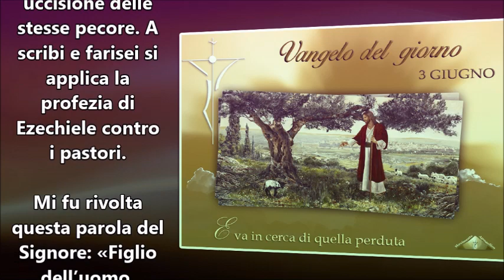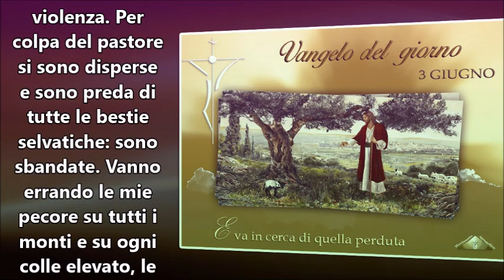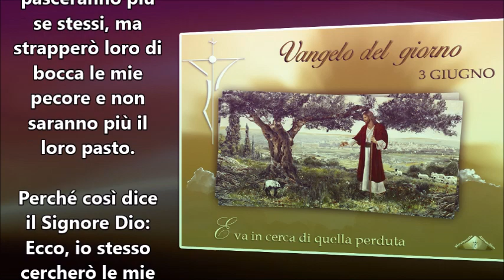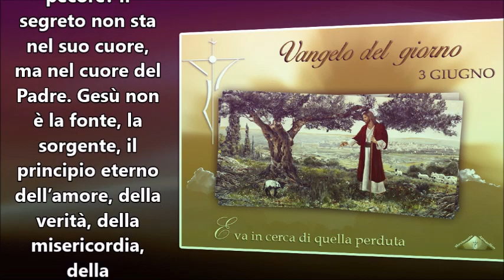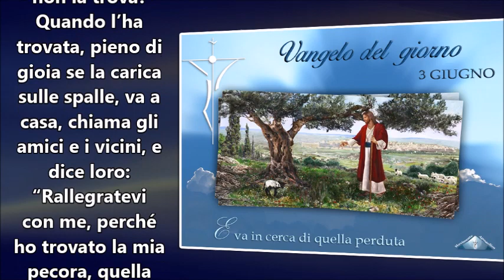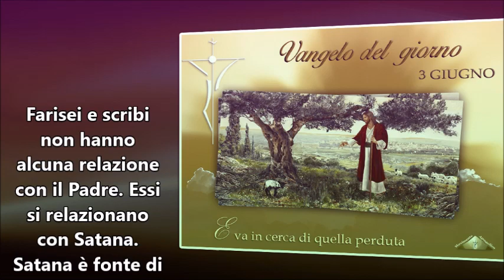IL VANGELO DEL GIORNO 3 GIUGNO 2016